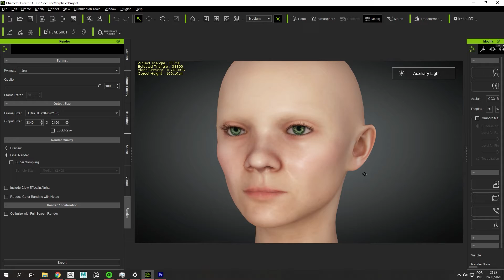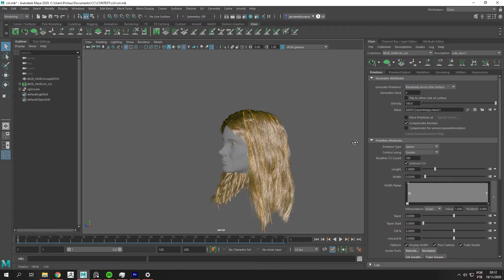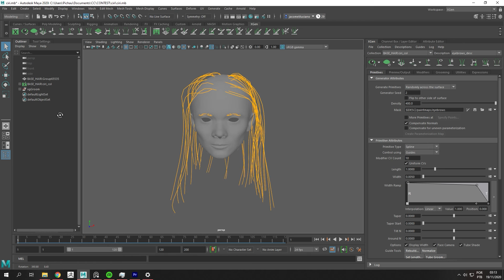Character Creator 3 UE4 - Luciano Jacomeli - Ciri The Witcher